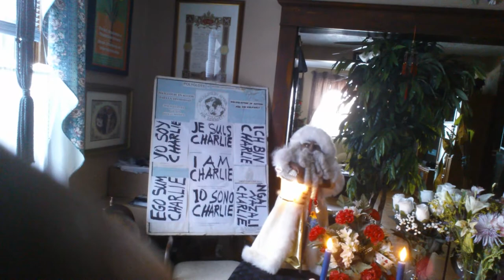JE SUIS CHARLIE I AM CHARLIE Yo Soy Charlie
DECLARATION DU DR. ZEKEH GBOTOKUMA, FONDATEUR DE POLYGLOTTES EN ACTION POUR LA DIVERSITE A L'OCCASION DE L'ATTAQUE TERRORISTE CONTRE CHARLIE HEBDO A PARIS,